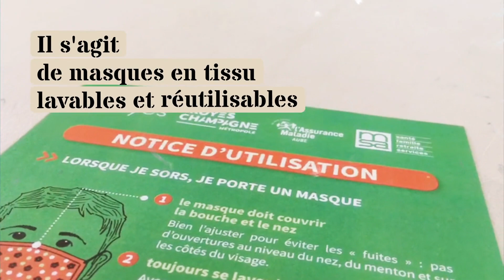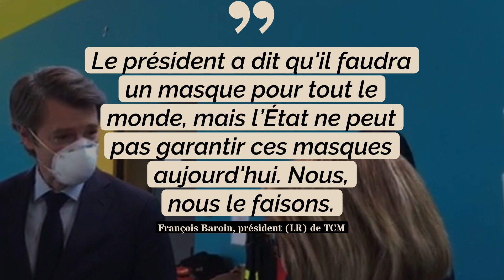La distribution des masques a commencé à Troyes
La distribution des masques a commencé avec le renfort de l'armée
La moitié des Aubois en est désormais pourvue grâce à Troyes Champagne Métropole
Les principales usines de textile se sont mobilisées pour concevoir 150000 pièces
Des masques en tissu lavables et réutilisables
Les plus de 70 ans sont livrés à domicile du lundi au vendredi, entre 9h30 et 17h30
Les moins de 70 ans sont invités à venir retirer leur masque dans les points retrait
La liste complète est publiée dans le journal du 23 avril
50-69 ans : du 22 au 24 avril
40-49 ans : du 27 au 30 avril
10-39 ans : du 4 au 7 mai
Porter un masque est la seule solution pour éviter cette calamité. Un habitant
Si tout le monde portait des masques, cela irait mieux. Je pense que ça devrait même être obligatoire ! Un habitant
L'Académie de médecine a d'ailleurs lancé un appel en ce sens
Le président a dit qu'il faudra un masque pour tout le monde, mais l’État ne peut pas garantir ces masques aujourd'hui. Nous, nous le faisons. François Baroin, président (LR) de TCM